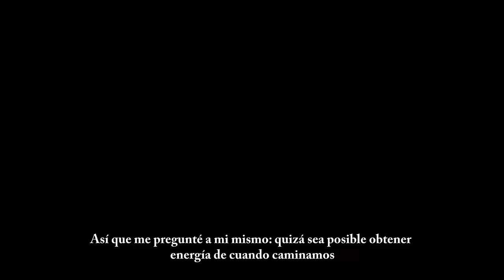Niño filipino genera electricidad al caminar GANA FERIA DE CIENCIAS GOOGLE 2014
¿Alguna vez te has preguntado si podemos producir electricidad por vías alternativas? Y no usando las típicas soluciones de generarla por: hidrocarburos, el viento, el agua, el sol.